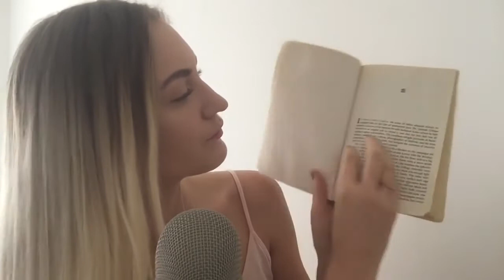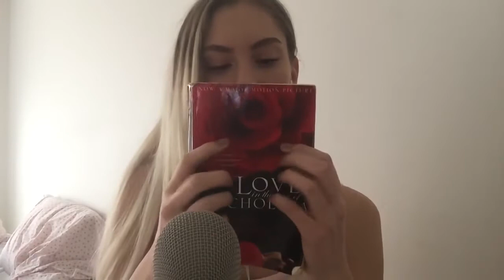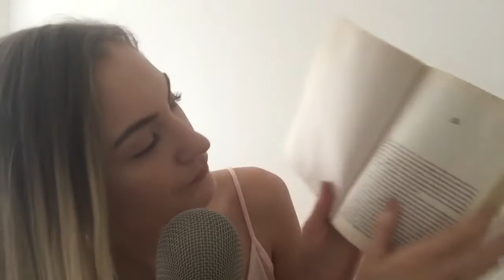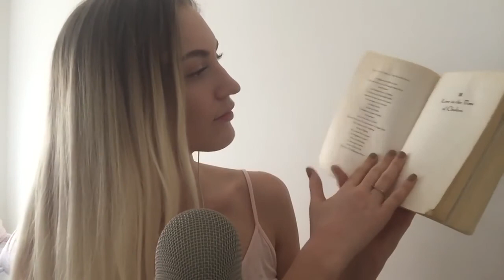ASMR Reading to you | Intense Whisper, Soft Spoken, Fast Inaudible/Unintelligible Whisperi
Hi there! It's Q. Today I'm reading for you. I'll be doing some up-close whispers, soft speaking, and some inaudible/unintelligible whispering! I hope you enjoy.

INSTAGRAM: marikaflorence PRIMO CANALE: Marika Florence .

ASMR Reading Inspirational Quotes || Intense Whispering, Inaudible Whispers, Soft Spoken ▽ MY LINKS: → INSTAGRAM: Adule140 → SNAPCHAT: Adel140 .

Hi there! Its Q. Today Im reading for you. Ill be doing some up-close whispers, soft speaking, and some inaudible/unintelligible whispering! I hope you enjoy.